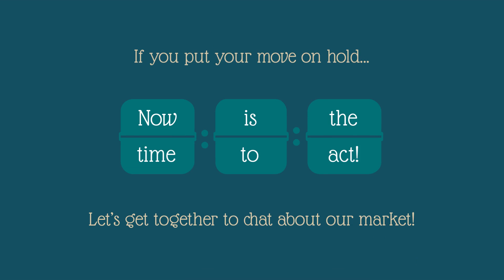Buying a Home this Year Here Comes the Inventory